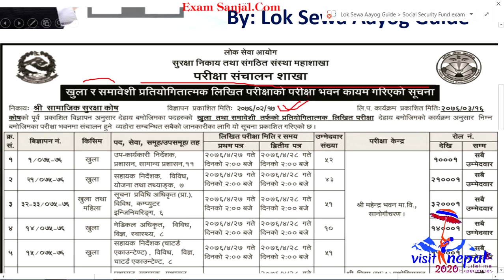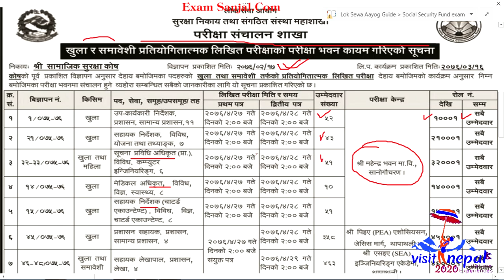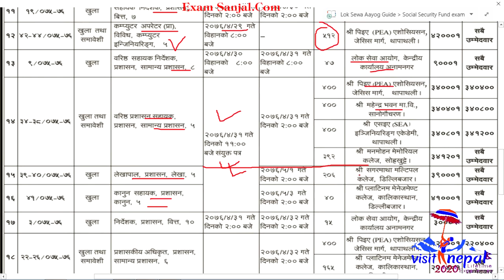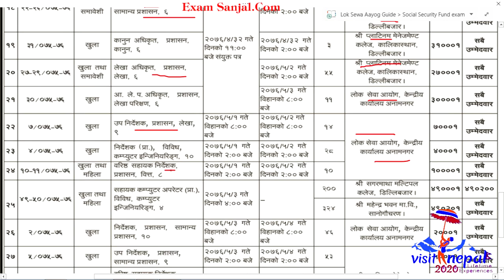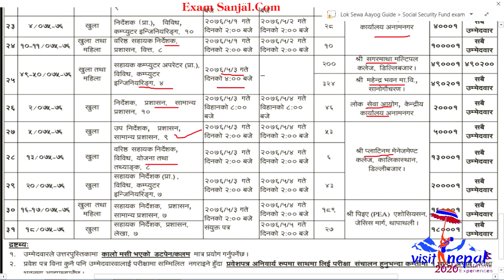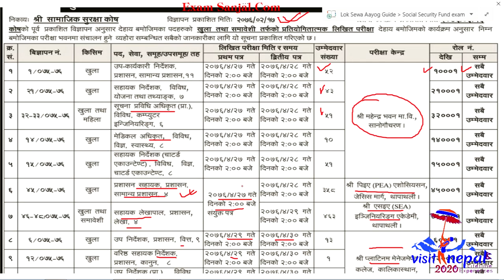Exam Center Social Security Fund सामाजिक सुरक्षा कोषको सम्पूर्ण तह काे परीक्षा केन्द्र जानकारी SSF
sthaniye taha
महिला बिकाश
लोक सेवा
loksewa
www,psc.gov.np
loke sewa
Subba 2nd 3rd paper
sewa online
e district
looksewa aayog
Incheon Declaration